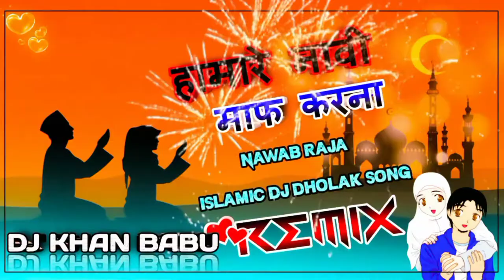Hamaare Nabi | Nawab Raja | Dj Islamic Song | Dholak Mix | Remix By - DJ KHAN BABU | Bailani Market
Hamaare Nabi | Nawab Raja | Dj Islamic Song | Dholak Mix | Remix By - DJ KHAN BABU | Bailani Market No.1